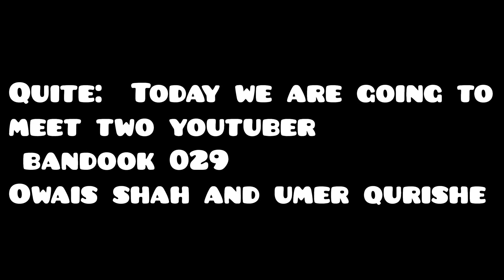Today we are going to meet two youtubers